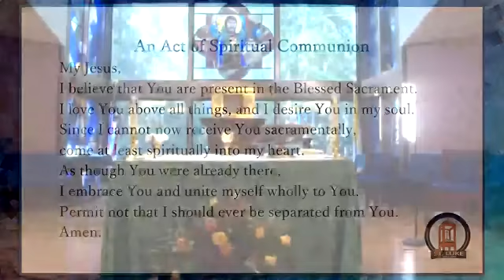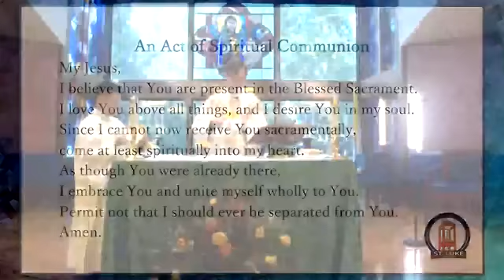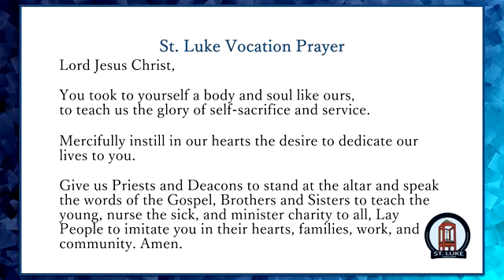October 2, 2020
The Holy Mass at Saint Luke the Evangelist Catholic Church